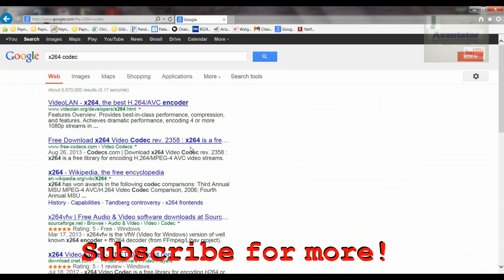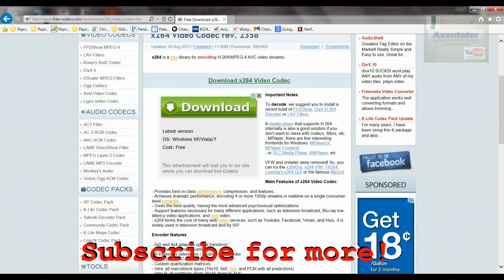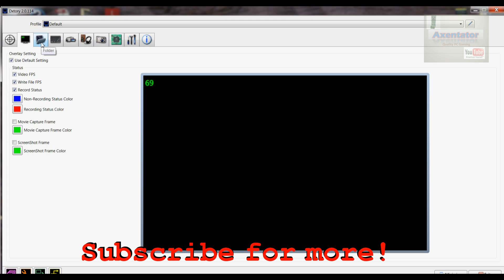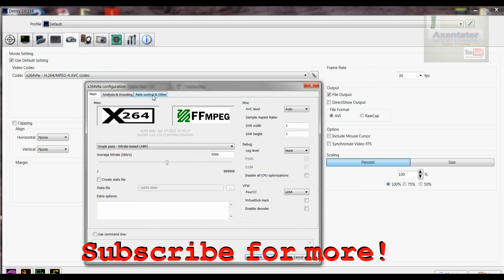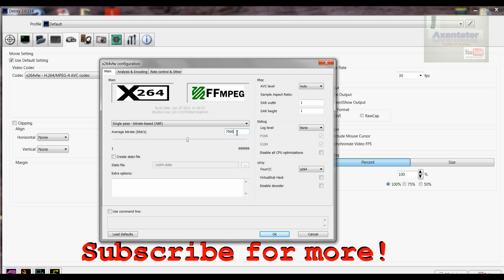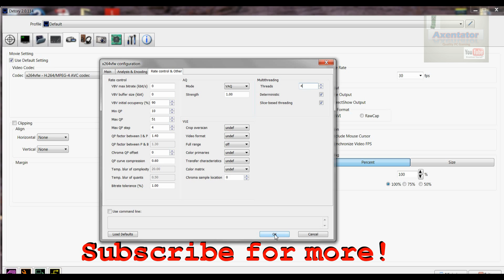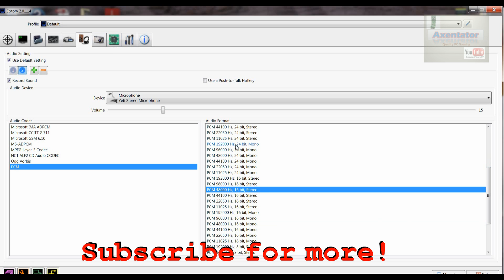How to Record with DxTory Properly: Small Files and Good Quality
Welcome to a remake of my first DxTory tutorial!

I have found new settings since then that will record with minimal file size, excellent quality, and small frame drops in every game except Minecraft (Minecraft is very CPU intensive, and the x264 codec doesn't do well with that--better use Fraps for Minecraft).

My Twitter (Updates and upload information will be posted there starting in October)

Please like and favorite for more, and comment with any questions or if you are having trouble!

Recorded with FastStone Capture, which pleasantly surprised me with a file size of 24MB (No, I didn't make a typo!) for 1080p quality over a 7-minute timespan.

Edited with CyberLink PowerDirector 11 Deluxe Edition and Audacity. Audio recorded with a Blue Yeti mic and Audacity running at 44100Htz.